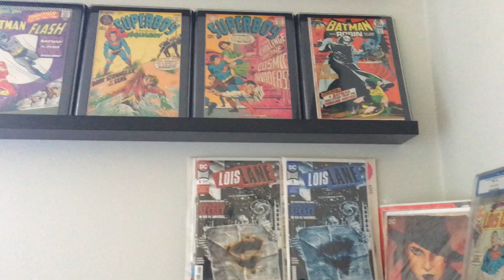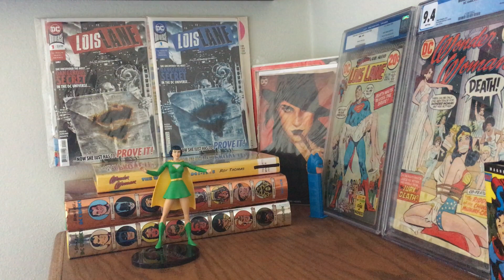Comic Book Nerd Quiz!!!!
Shoutout to Library of Comics and The Comic Collector and the Comic Book Nerd Quiz.